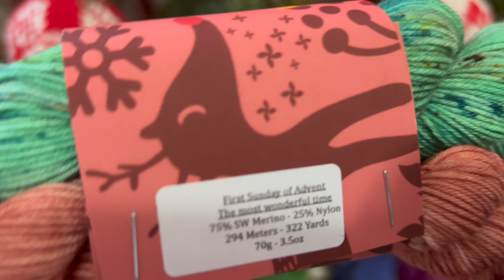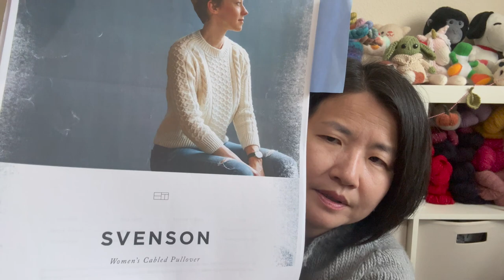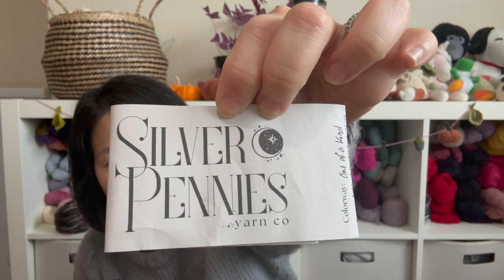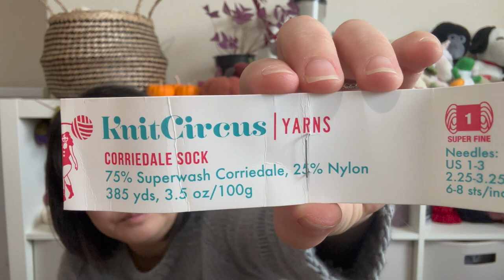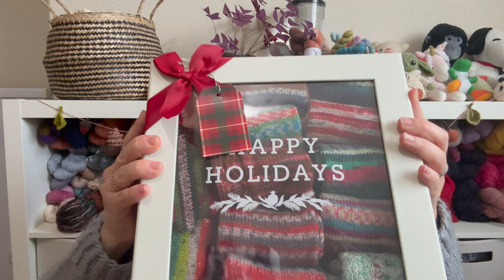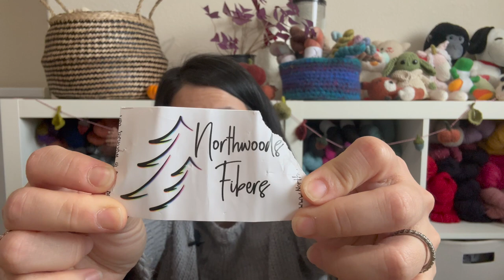Episode 45: 12월의 소소한 일상과 뜨개, WIP 프로젝트와 양말들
Ravelry Group: Knitting Story
Kakao Open Chat: Knitting Story (뜨개 이야기)
함뜨: 바늘 비우기 KSclearMyNeedleKAL23 (~12/31)